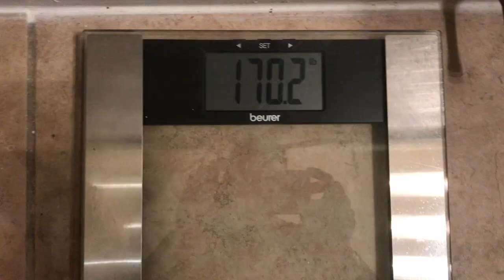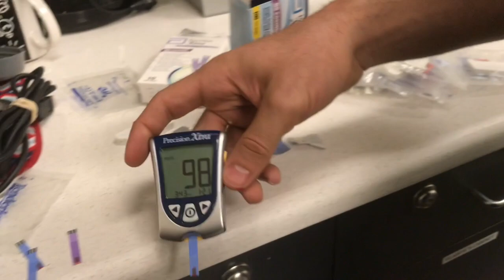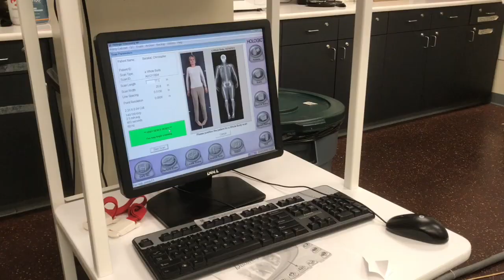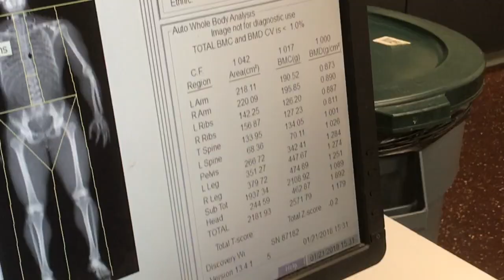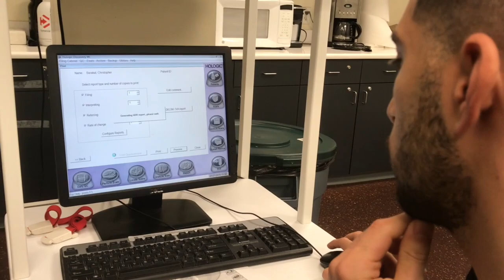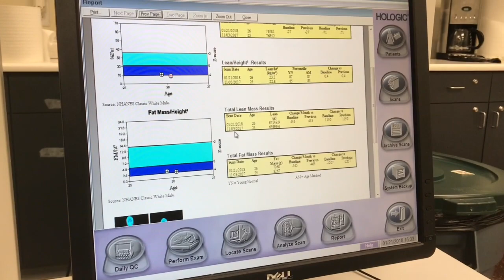ZERO Calorie Challenge | Bodybuilder Fast for 72 hours | Trying out Keto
Timeline:
0:00-8:24 - Sharing my thoughts
8:25 - End - LAB - Blood Ketone Levels, DEXA, Etc.

Why I'm doing a 72-hour fast?!
- New Experience - New Challenge!
I've consumed food every day for my entire life (26 years).  Fasting for a few days can actually have multiple health benefits and give my digestive system a complete break for once.  As a bodybuilder who eats 4-6x per day EATING is very habitual.  I wanted to challenge myself and break a habit of mine (even if my habit does support one of my primary goals - building muscle).

I want to tap into a deeper level of self-awareness and I believe this is one possible avenue to do so.  I will be more intuned with my internal energy and observe whatever changes might occur physically, mentally, emotionally and spiritually.

I WILL NOT wither away and lose muscle mass by fasting for three days.  I will primarily utilize stored glycogen (from my muscle and liver) first, and then tap into my fat stores, break down the fatty acids and produce ketones. Ketones are "muscle sparing" and after entering "ketosis" through the fast, I will transition into a Ketogenic Diet.

I have never utilized a Ketogenic Diet personally in the past, but have prescribed it for some of my clients. I would like to finally experience a ketogenic diet/lifestyle myself for a few days before transitioning back into my normal dietary habits.

Learning doesn't just happen by obtaining for information, but some of the most significant life lessons come through experience.  I'm excited about this short, yet novel approach.

I hope to update you all after my 3 days of fasting and as I get into KD.

Christopher Barakat, MS, ATC, CISSN
Masters of Science - Exercise & Nutrition
BSc - Athletic Training
Certified Sports Nutritionist (International Society of Sports Nutrition)

Free 2-day Shipping in the US